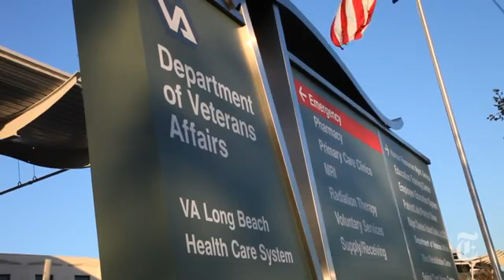Owning the Past Female Veterans Share Experiences of Sexual Trauma1590